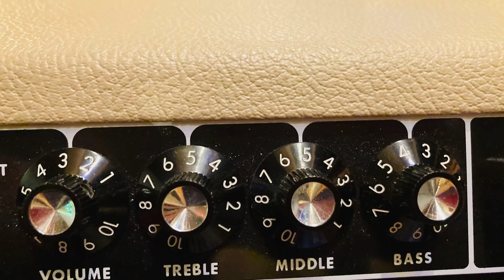Duel Circuit El 34/6L6 Amp Demo *Please Read Description Below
Hi Friends

This is a brief demo of a prototype dual circuit tube amp; one side is a two 6L6 configuration similar to a black panel
Fender amp.
The other side is a two EL 34 powered amp, similar to a Marshall JCM series.

The cabinet is a 4-12 enclosure with two Celestion Creambacks for the black panel sound and the other two are Celestion Greenbacks.

Essentially the amplifier can give you two distinct tones that many blues, rock and session guitarists love combined in one head.

Initial feedback from several top guitarists is very positive with,”I would definitely use something like this” as the most common feedback received.

Equipment used for the demo includes a Les Paul, a Tele style guitar and a Stratocaster, three very popular instruments that many guitarists use.

Royer 121 ribbon and Sure SM 57 were utilized to record and it went through a Neve 1073 console, pre no eq and no compression.

A snippet of the outro song, “My Love” is by Long Tall Deb & Colin John and utilized this very amp in the studio.